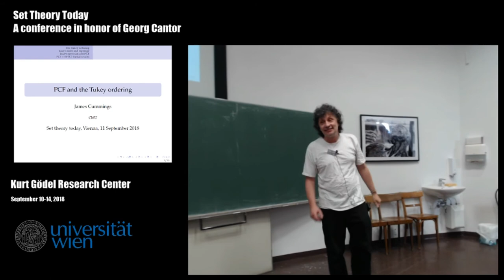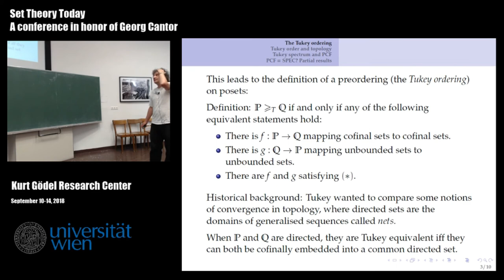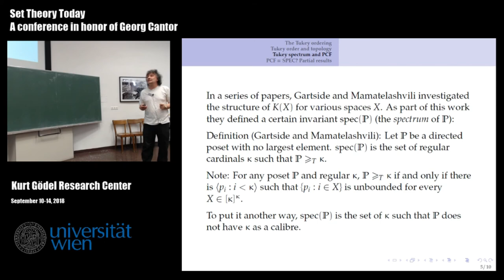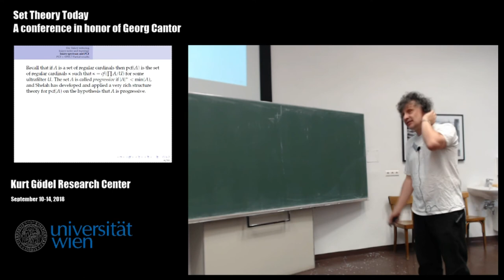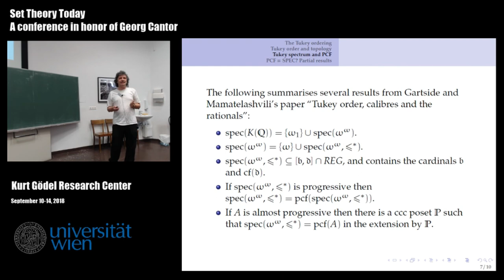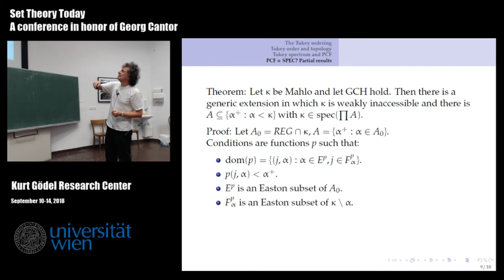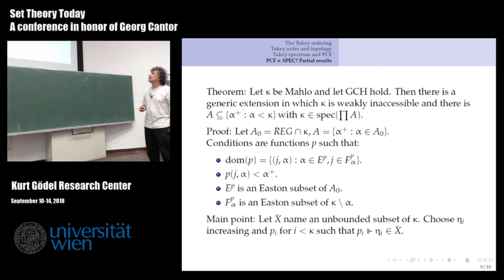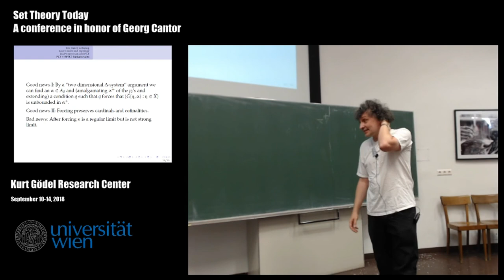James Cummings - Easton's theorem and large cardinals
Set Theory Today: A conference in honor of Georg Cantor
Vienna, Austria

Video and editing: Daniel T. Soukup